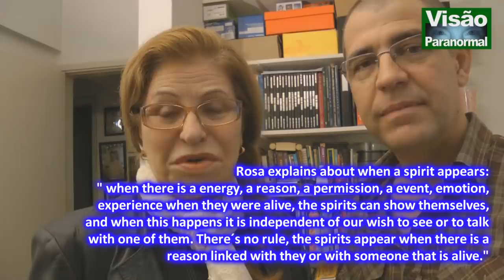Ghost filmed in Brazil – Caça fantasmas Brasil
The Hunting ghosts Paranormal Vision filmed image of a ghost in the investigation in HOUSE OF CULTURE OF TORRES RS. Who found the image was the internet Gustavo Alvarez Zanqueta Uberaba MG, seeing that the program here on youtube, saw the ghostin the background going to 15:10 minutes in part 2 of the program. The comments are here, just look. We called the Watcher Ricardo confirmed that there was a seventh person, beyond the six identified in the video. Thanks Gustavo, Thank you Ricardo and Cultural Agents and Tour de Torres who received us very well and allowed the paranormal investigation. Vision Paranormal is a WEB program, the first hunting ghosts of Brazil, presented by journalist Rosa Maria Jaques and Paranormal (MTE No. 15584) with Production and Direction Tocchetto João de Oliveira (Journalist - MTE No. 15585)

Veja como ter acesso aos nossos conteúdos e orientações:
- Receber nossa ajuda para investigar problemas sobrenutrais em sua casa e família, nos Episódios A Vidente - Família Pede Ajuda envie relatos detalhados e endereço pelo e-mail . A Família ajudada paga os custos de viagem: combustível, pedágios, alimentação, estadia e taxa de produção.
- Orientações gratuitas  nas lives A Vidente onde Rosa responde perguntas dos chats do Facebook, Instagram e Youtube. São selecionadas de forma aleatória, sem prévio conhecimento ou privilégio.
- Consultas individuais por vídeo chamada pelo Skype/WhatsApp custam 450,00 com duração 45min.
- Consultas, palestras e treinamentos Corporativos, realizar orçamento especifico as necessidades e características da empresa e equipes.

Livros - 60,00 reais pelos dois livros Caça-fantasmas Brasileiros e Espíritos e fantasmas, envio pelo correio para o Brasil incluso.

Camisetas - Encomende com a Carol na Galeria do Rock em SP, escolha a estampa, cor e tamanho, link da Carol